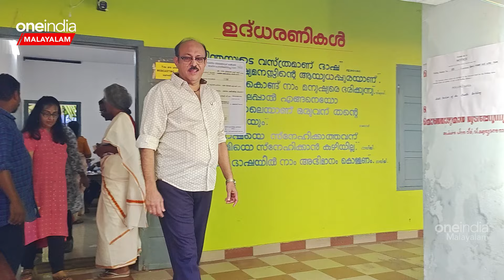'15 കൊല്ലമായി MPയായിട്ട് ഒന്നും ചെയ്യാത്തിടത്ത് രാജീവ് ചന്ദ്രശേഖർ ജയിക്കും'| Menaka & Suresh Kumar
~ED.21~PR.18~